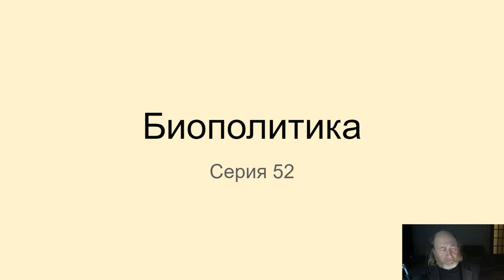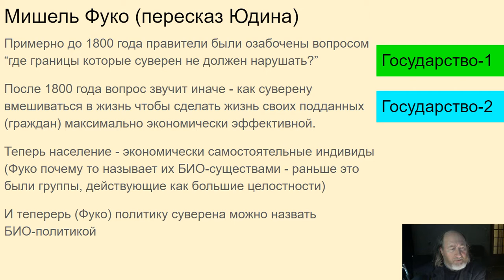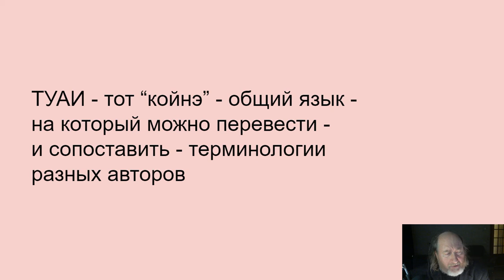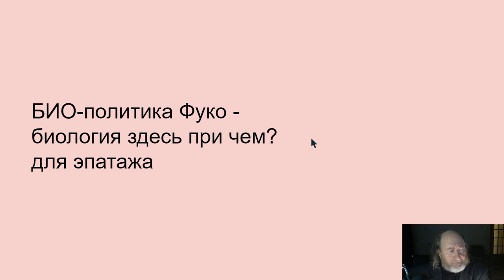52. Биополитика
Мишель Фуко в пересказе Юдина в моем переводе на язык ТУАИ